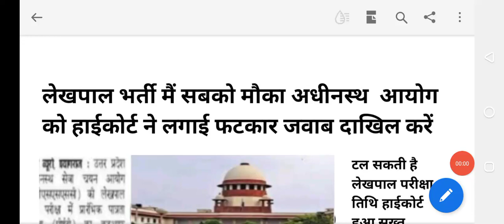upsssc lekhpal latest news today/upsssc lekhpal latest news today 2022/up Lekhpal exam date news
up lekhpal exam 2022 | up lekhpal vacancy latest news | lekhpal exam date 2022 |